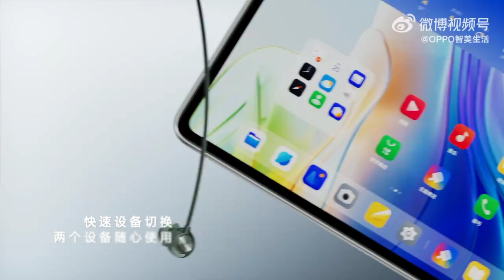OPPO Enco M33: Music is more immersive, sports are more fun | Official Video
Brand new sports noise-canceling Bluetooth headset OPPOEncoM33, Hi-Fi sound quality, 45dB noise reduction depth to effectively eliminate environmental noise, and IP55 waterproof certification, you are not afraid of sweating like rain, allowing you to exercise as much as you want.